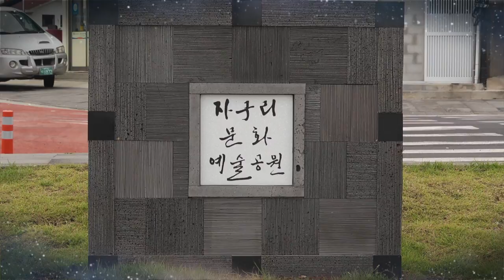27Crabs and Children - Missing